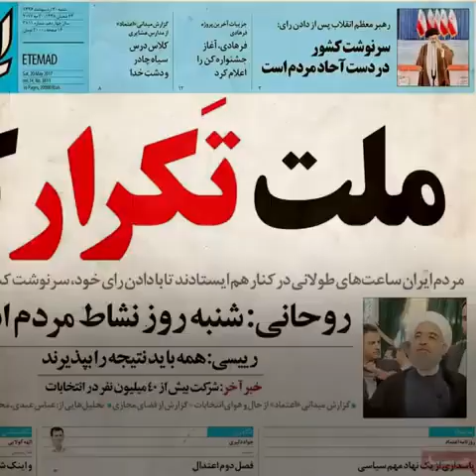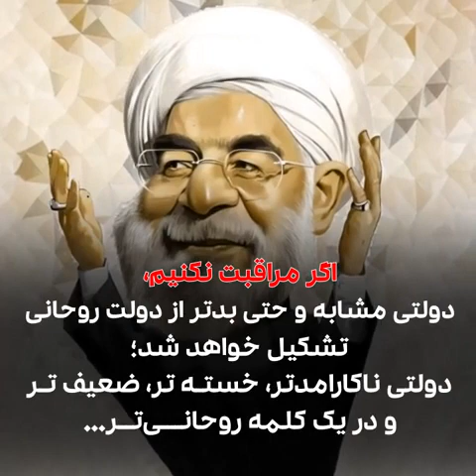Caution, Hassan Rouhani's Aids are active!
I received this interesting video from a person without giving me it's original link. I tried to find the original clip in Youtube and other social media platforms, without success. Therefore I decided to publish it in my channel in order that others learn about it.